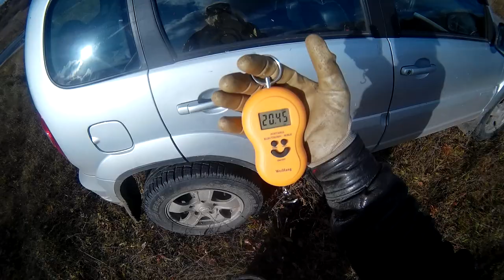Присел - подкладка! Присел - костыль! Присел - противоугон!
Продолжаем дубасить щебень ломом и лопатой. Мотыжим насыпь и чистим планету от техногенного мусора. Всего 240 килограммов металла, которым человеки нагадили в природу.